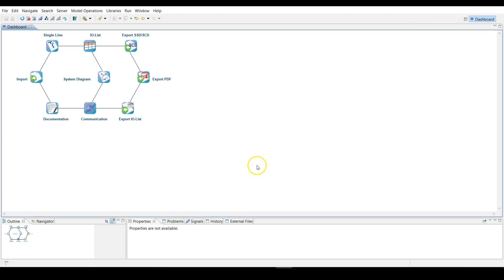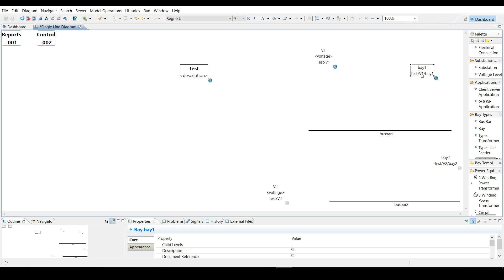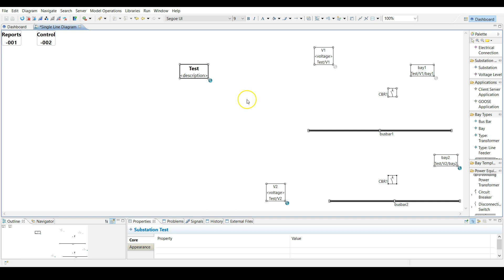Video 01: Substation Structure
The first video in main Helinks STS tutorial series. This video shows you how to create a simple substation structure.